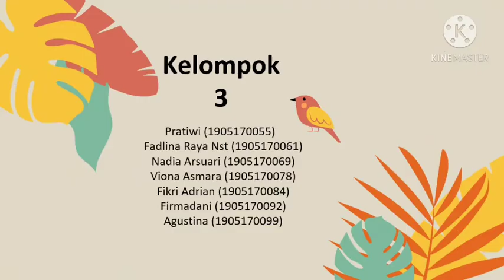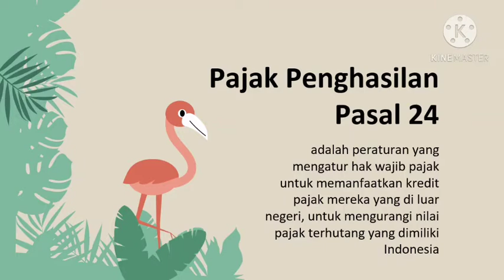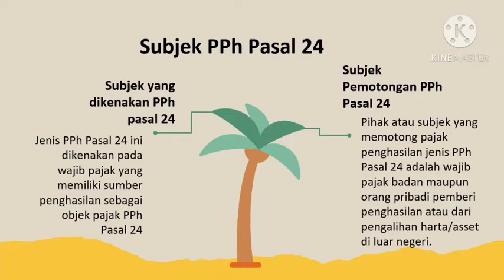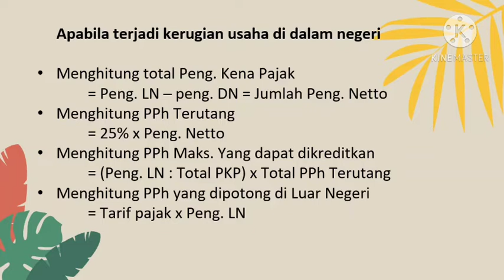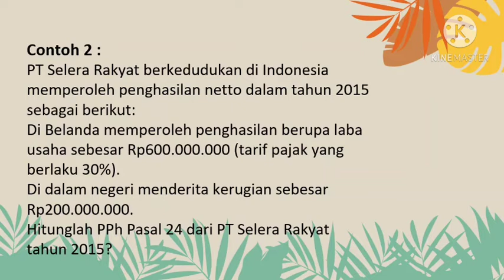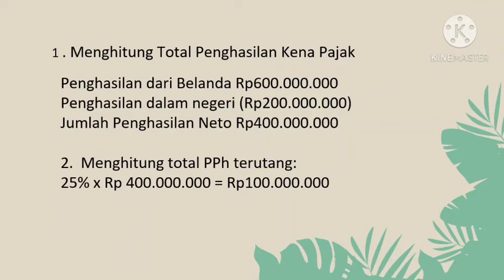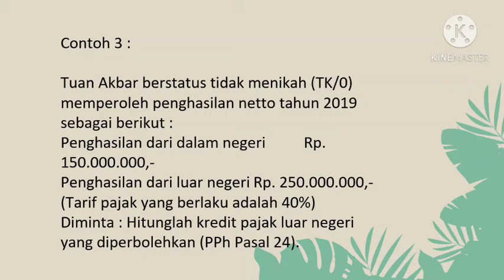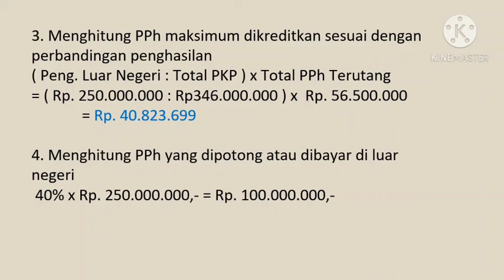VIDEO KELOMPOK 3 PPH PASAL 24 KELAS 3 B AKUNTANSI PAGI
KELAS 3 B AKUNTANSI PAGI